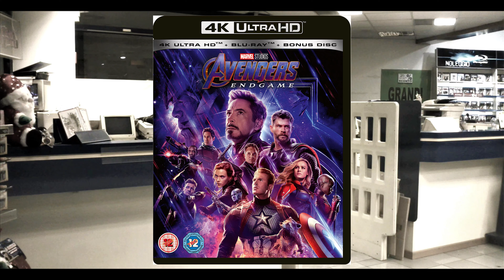USCITE BLURAY 4K SETTEMBRE 2019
Cosa devo dire?Le uscite di settembre!

Sintoamplificatore: Onkyo TX-NR676E (in modalità 5.1.2)

TV: LG UJ750V (Dolby Vision)

Per le riprese utilizzo:
Microfono utilizzato Rode smartlav+

Fotocamera 1080p utilizzata CANON EOS 600D

Lente utilizzata Canon Obiettivo Ultragrandangolare con Zoom,

Riprese in 4K Iphone SE